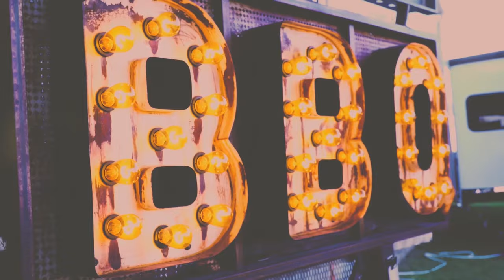Should I Build My Own Smoker? [PitMaster Secrets Podcast Season 3 Ep. 3]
If you're trying to decide how to get your new smoker this video is for you!
In this podcast episode I discuss 3 primary ways to get your new smoker that will make your decision easier!

If you want to build your own smoker check out smokerplans.net and browse our selection of over 200 sets of smoker plans!

You can also click this link to see some helpful links including some FREE smoker plans!

Learn more about SmokerBuilder by visiting SmokerBuilder.com